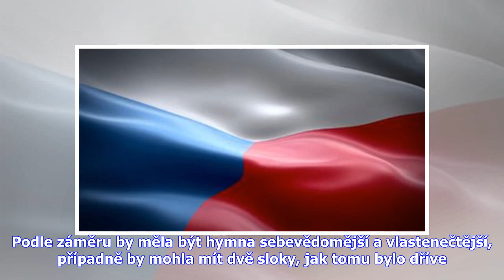Rozbíjející se zprávy | Kde domov můj? A ještě jednou... ČOV přichází s novou verzí hymny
Možná nová verze české národní hymny zazněla dnes v budově Českého rozhlasu i v jeho vysílání. Iniciátorem nových variant je Český olympijský výbor. Podle záměru by měla být hymna sebevědomější a vlastenečtější, případně by mohla mít dvě sloky, jak tomu bylo dříve. Autorem nových variant je hudební skladatel Miloš Bok. Zájemci si ji mohou stáhnout na Bokovy návrhy jsou poněkud pompéznější a majestátnější, než jsou lidé dnes zvyklí. Bok dnes novinářům řekl, že taková je jeho nát...